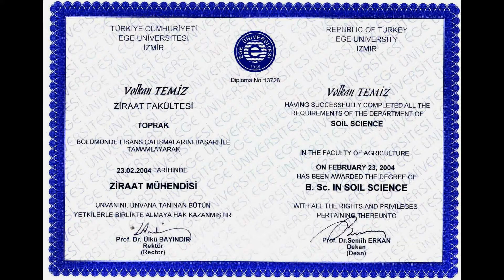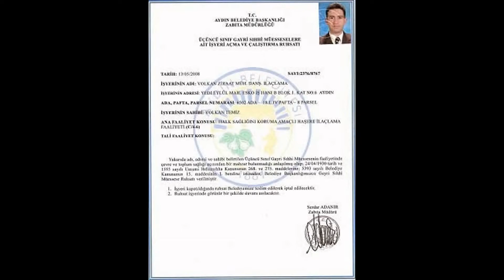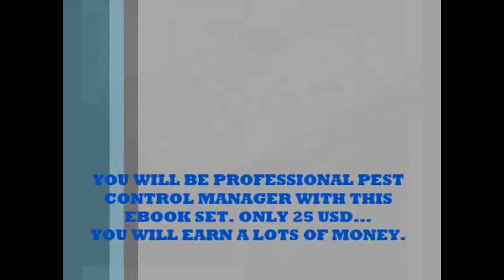The world's most preferred pest control pests live combat training kit...